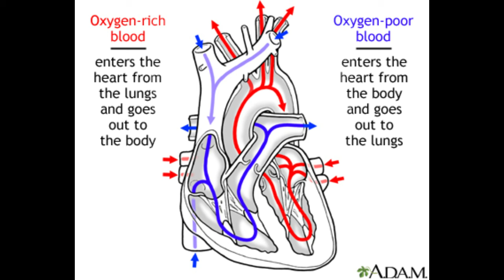She Took Her Mothers Life & Heart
In todays video we are talking about Earleen Tucker. Earleen Tucker is a Jamaican women who had been taking care of her mother Lucille Tucker as primary caregiver when on march 6 police was called to Earleen home in Tallahassee Florida  where   they found Lucille

Links * are affliate links
 amazon store front  check it out for youtube lighting , cameras , baby essentials and more

you can use the code in stores and online

60988
PALM BAY
FLORIDA 32906